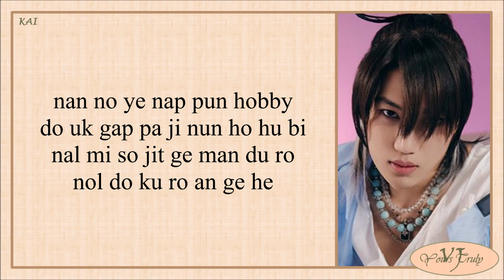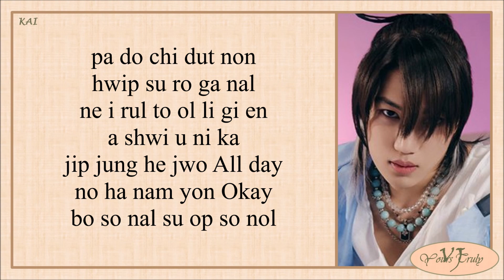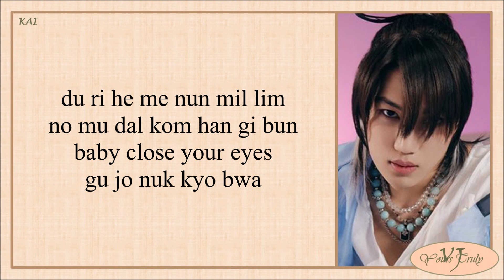KAI (카이) - Peaches (Easy Lyrics)